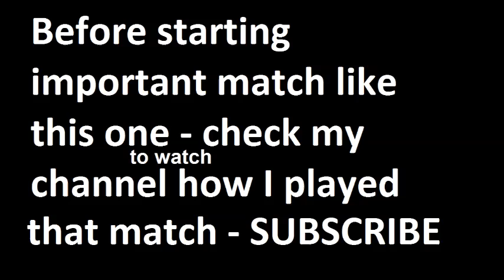Koln vs Schalke 04 - 2015